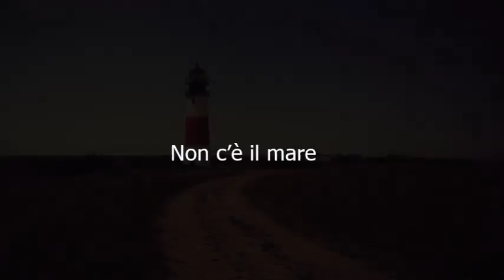Navigare- Anna Putzolu Giuba